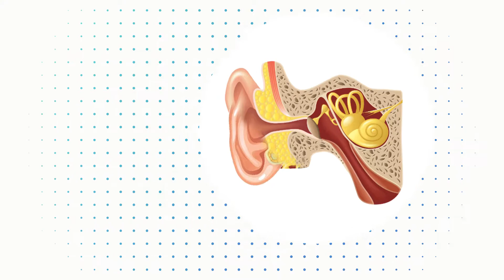Tinnitus: Understanding & Treatment By Mr. Vishwajeet Vishnu || Hearing Tech Updates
In this Hearing Tech Updates video, Mr. Vishwajeet Vishnu illuminates the science behind tinnitus as well as the current state of treatment options.

Many of you wanted to know about tinnitus.
So I want to talk to you all about tinnitus in this video.
Tinnitus is the perception of noise or ringing in the ears.
First of all, let's understand why this happens-
If you have hearing loss,
Voices that you must hear at a certain level are not being heard by you.
It may happen that you can hear sounds inside your head that are created by your hearing system, not your environment. It could be ringing, humming, pulsing, or hissing. It is more prominent in quiet areas or at night.

There are three small bones that connect to the eardrum to help amplify sound waves, when someone has Otosclerosis (Calcium deposit on the ear bone) Or (an inherited disorder that causes hearing loss due to the ear's inability to amplify sound), one of the bones is unable to vibrate freely.

The noises of tinnitus may vary in pitch from a low roar to a high squeal, and you may hear it in one or both ears. In some cases, the sound can be so loud it interferes with your ability to concentrate or hear external sound.
A study published in the Journal Of The "American Medical Association" found a link between Tinnitus and Suicidal tendencies.
Researchers from the Stockholm Public Health Cohort(SPHC) in Sweden studied 71,542 patients and found that individuals with severe tinnitus were more likely to attempt suicide.

There is no cure for tinnitus, and to date, no drug or medical device has been shown to reliably improve this condition.
Now researchers have inched closer to making treatment for tinnitus a reality.

Some people with tinnitus suggest that acupuncture could help make tinnitus sounds quieter and less severe. However, there’s no evidence that acupuncture can cure tinnitus. it can only be a temporary solution for tinnitus.

So How Hearing Aids Help Tinnitus!
Hearing Aid is not a cure for tinnitus. Hearing aids can augment the volume of external noise to the point that it covers(masks) the sound of tinnitus.
This makes it more difficult to consciously perceive tinnitus and helps the brain focus on the outside, ambient noises.

For example, Signia Hearing Aids Integrate Notch Therapy for Tonal Tinnitus.
Notch Therapy is inaudible and works in the background to relieve the annoyance of tinnitus.
Notch therapy in Signia hearing aids is proven to reduce the annoyance of Tonal Tinnitus.

There is also Wave Therapy in Signia hearing aids. Ocean wave tinnitus therapy signals inspired by the tranquil sound of the sea lapping against the shore, Ocean wave therapy signals replicate the relaxing feeling of being on a beach.
Ocean wave therapy signals mimic the sound of the sea to provide a positive, soothing, and stress-relieving listening experience.

Widex Also integrated Zen Therapy in their Hearing aids.
Widex zen therapy consists of four components that can be tailored to your individual needs-
Counselling, Amplification, Relaxation, and Fractal tones(ZEN).
Music and Zen sounds can help you relax, reduce stress, and prevent your tinnitus from flaring up.

Brands Like Phonak, Resound, and Starkey Also has the Feature Of masking tinnitus sound in their hearing aids.

Our experts will answer your questions, give you all the necessary information and provide advice.
If you want to have a trial with a Hearing Aid, we'll also arrange a trial for you so that you can experience the benefits of a hearing aid in tinnitus.